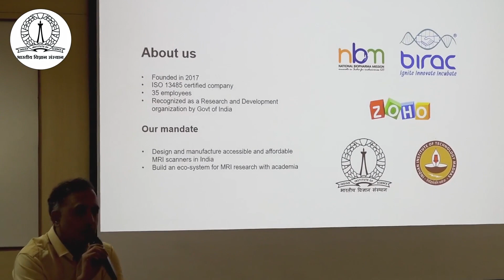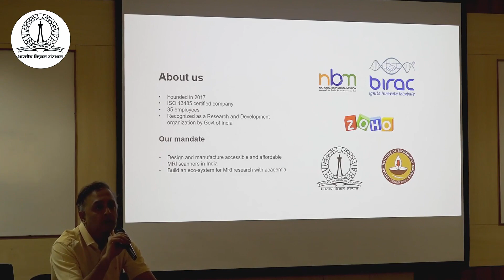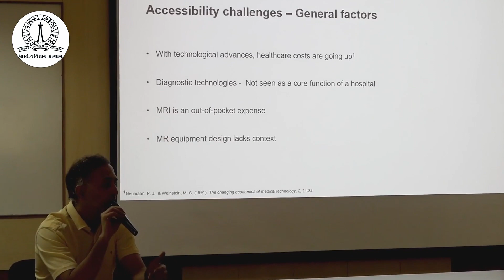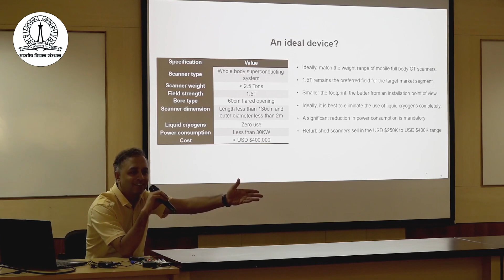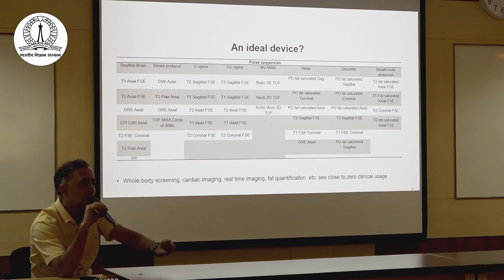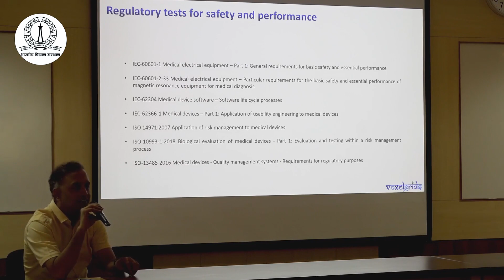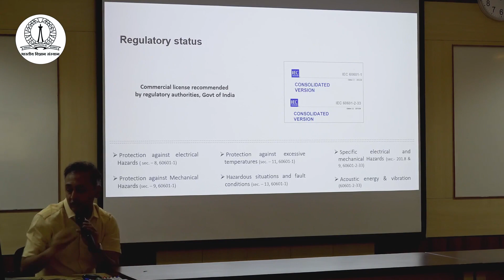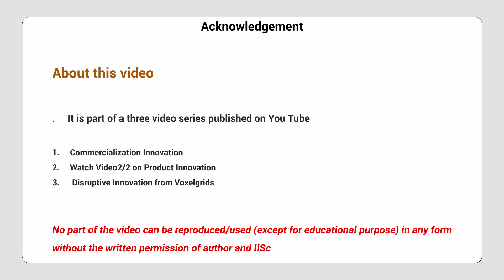VoxelGrids Innovations a Startup Case Study, How Arjun Arunachalam started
Third video in the IISc series on 'Digging Deeper Challenges, Obstacles and Opportunities in MedTech Ecosystem'. Commercial and Product Development Challenges were covered by D A Prasanna. This video is the story of evolution of a successful startup in a disruptive MRI system. Story is told by the founder Arjun Arunachalam and has many takeaways for entrepreneurs.